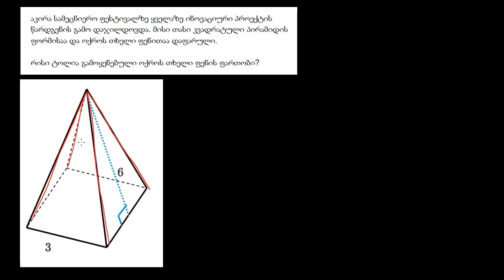ამოცანა ზედაპირის ფართობზე